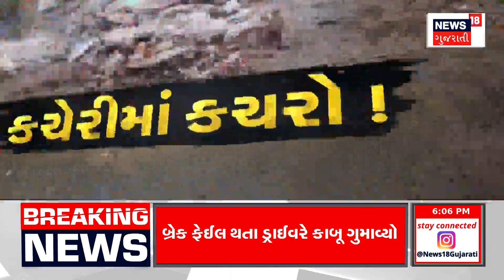Weather News | રાજ્યમાં ગુલાબી ઠંડીની થશે શરૂઆત | Winter Season | Winter 2023 | News18 Gujarati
Pink cold will start in Gujarat

ગુજરાતમાં ગુલાબી ઠંડીની થશે શરૂઆત.n18oc_gujarat